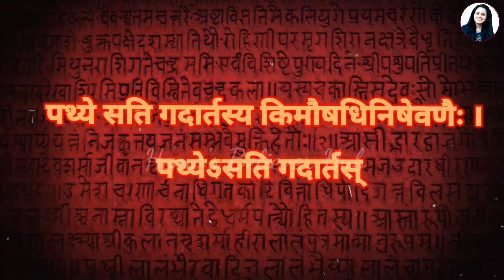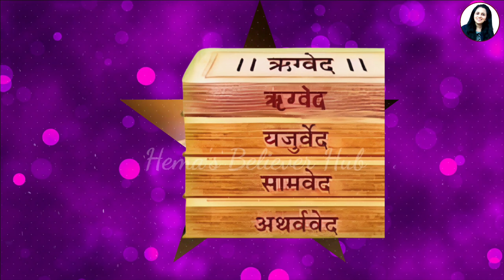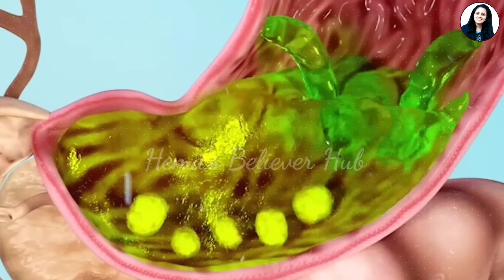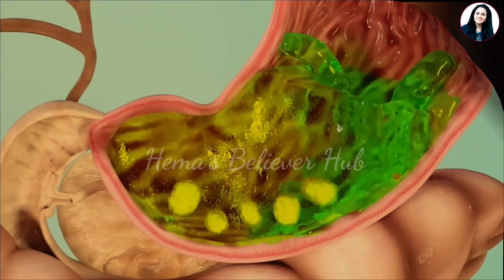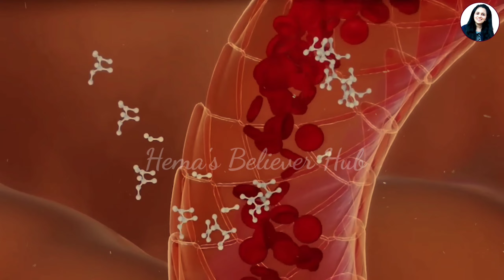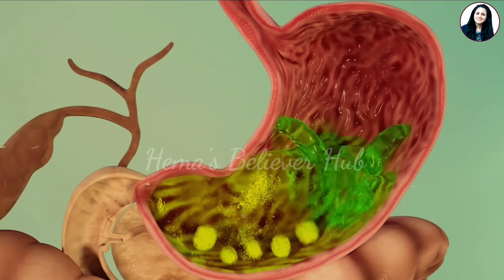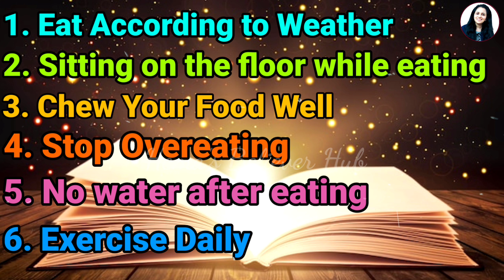आपका खाना पच रहा है या सड़ रहा? | वेदों में भोजन के 6 नियम | How to improve Digestive System ?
आपका खाना पच रहा है या सड़ रहा है ? | वेदों में भोजन के 6 नियम | How to improve Digestive System ?

Your Queries ✅️
pachan tantra
pachan shakti kaise badhaye
pachan tantra ko majboot kaise kare
pachan kriya
pachan kriya thik karne ke upay
pachan kriya
pachan kise kahate hain
pachan kriya ko majboot kaise banaye
pachan ko majboot kaise banaye
pachan kriya kaise theek karen
pachan ke liye yogasana
pachan kaise thik kare
pachan theek karne ke upay
pachan thik karne ke upay
pachan theek karne ke liye kya karen
pachan theek karne ka tarika
pachan theek karne ke liye yoga
pachan thik karne ke liye yoga
आपका खाना पच रहा है या सड़ रहा है ?
pachan thik kaise kare
pachan thik se na hona
khana nahi pachta kya kare
 पेट में गैस
pachan badhane ke upay
khana pachane ke liye kya kare
pet mein jalan pet dard ka ilaj
how to improve digestive system improve digestive system in hindi
 improve digestion naturally
How to improve Digestive System
bloating stomach remedies
pet fulne ka ilaj
वेदों में भोजन के 6 नियम
khatti dakar ka ilaj
khatti dakar kyun aati hai

पाचन शक्ति बढ़ाये | Gas, एसिडिटी,अपचन से छुटकारा पाएं | HOW TO IMPROVE DIGESTION Naturally